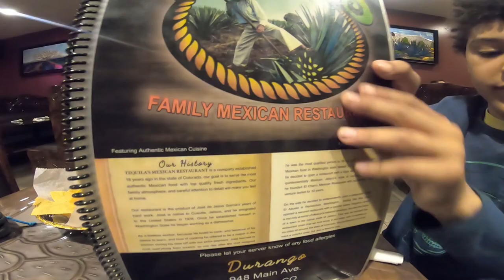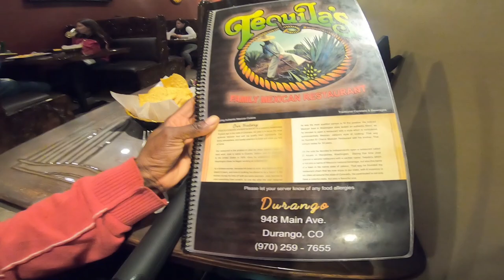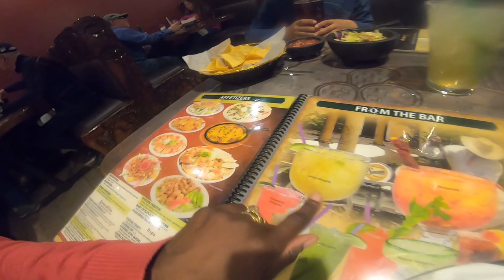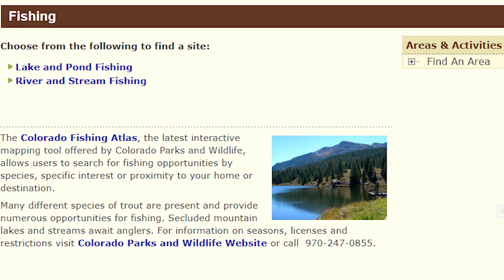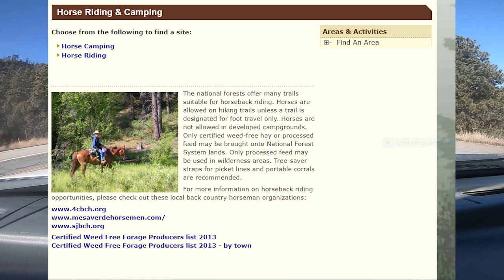épisode 27 🎚 site de camping gratuit 🎚 au bord de leau 🎚 durango colorado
Si vous avez l'opportunité de vous rendre un jour à Durango dans le Colorado, je vous recommade ce site de camping gratuit au bord de l'eau. Voici quelques informations utiles :
Haviland Lake Campground